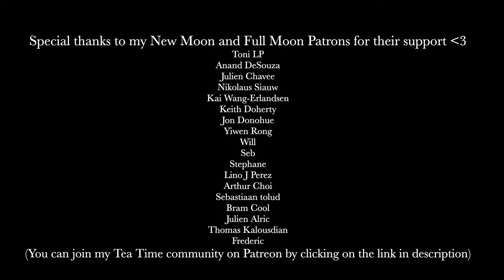Young and Beautiful - Lana Del Rey (French Version - Chloé Stafler)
(Let's meet during a monthly discord live + get access to exclusive content)